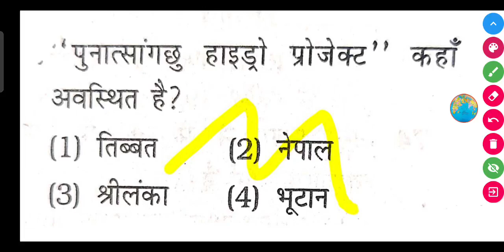"पुनात्सांगछु हाइड्रो प्रोजेक्ट" कहाँ अवस्थित है?